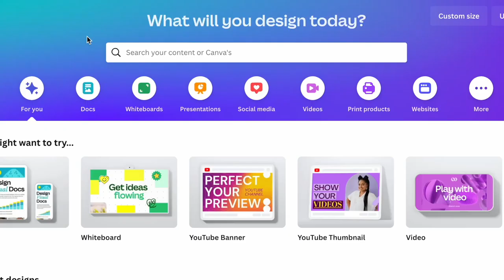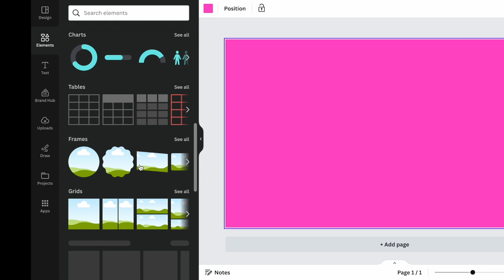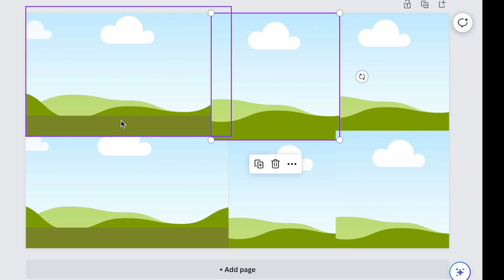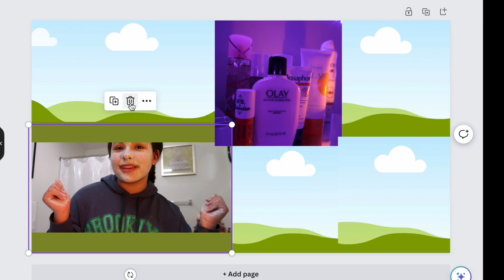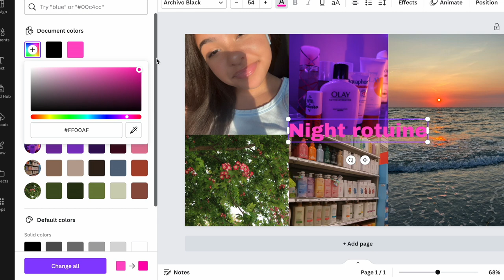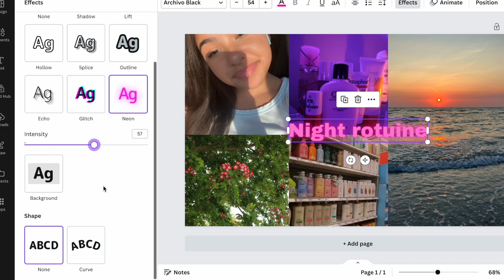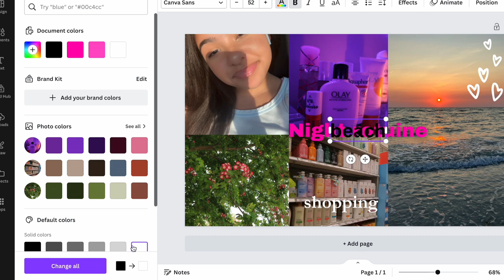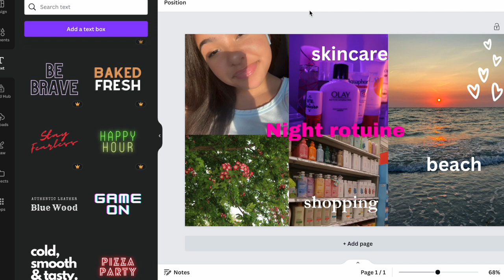HOW TO MAKE A THUMBNAIL 101!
heyy! welcome (or welcome back) to my channel. In this video I am showing you guys how to make a thumbnail  | 2023!

SELF CARE NIGHT ROUTINE!!